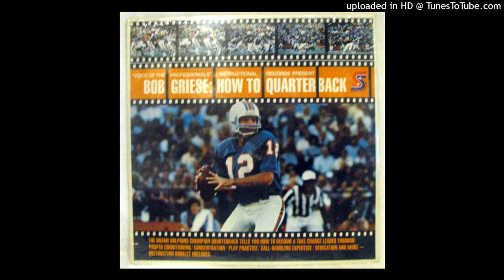How To Quarterback (Bob Griese Interview)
Vinyl rip by me.